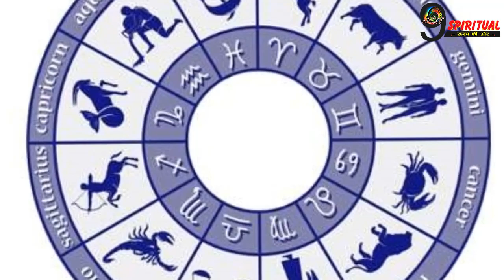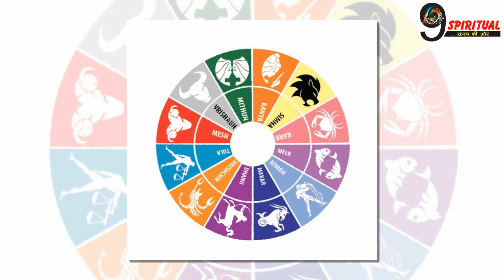16 तारीख की सुबह इन राशियों को मिलेगे शुभ समाचार|| Today Horoscope